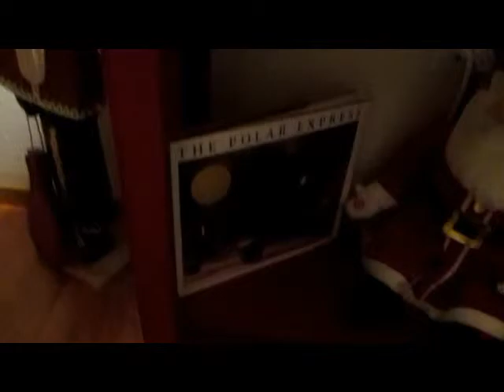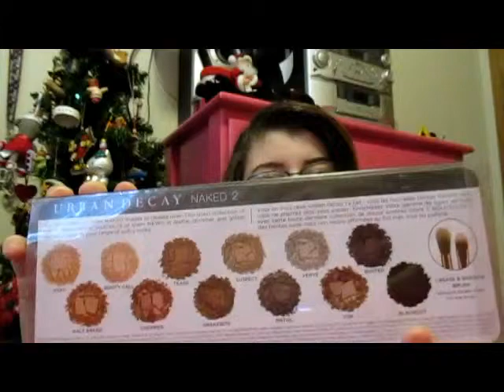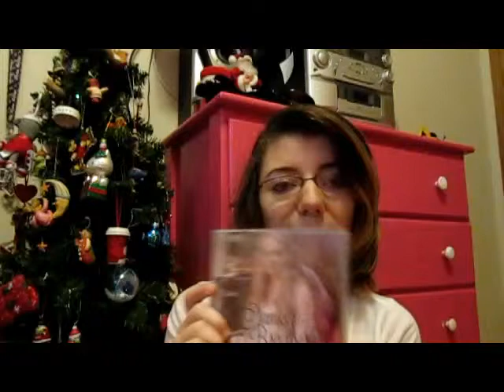Last Minute Gift Ideas for Woman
Places to find me:
*Everything in this video was purchased by me unless stated in the video
Love you guys♥
Dawn :)